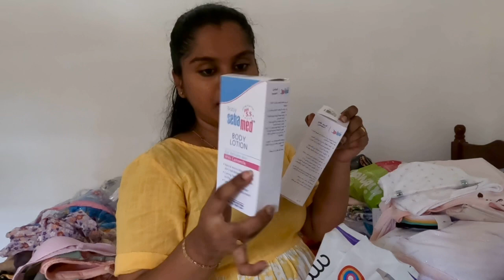MY HOSPITAL BAG🤰🧳අම්මටයි,බබාටයි දෙන්නටම|හැමදේම එකම තැනින්|husband ගෙනාව බඩු මොනාද?@maleeandfamily